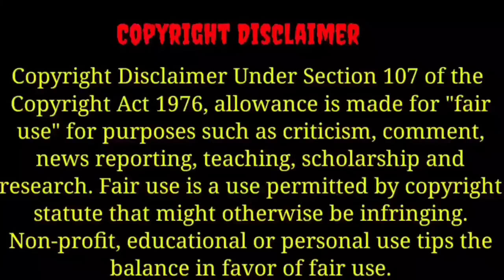Billionaire Handsome Boss💞His Secretary||Full Episode in Hindi Explained|| last part